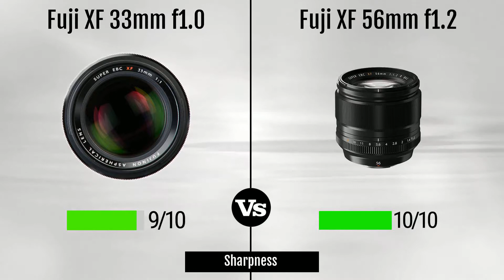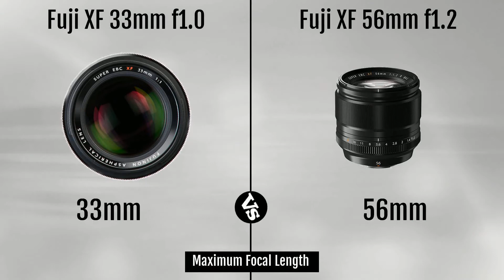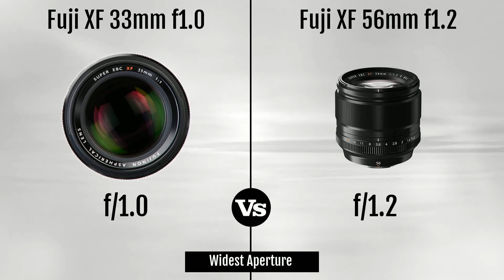Fuji XF 33mm f1.0 vs Fuji XF 56mm f1.2